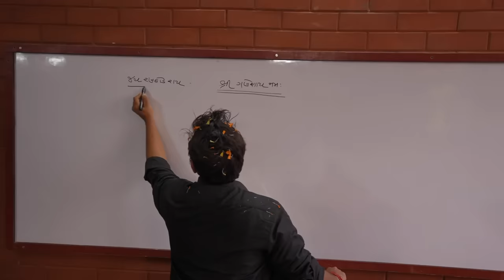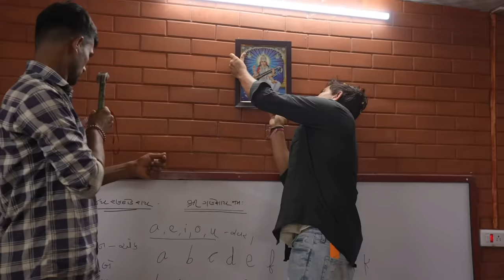શિક્ષકનું નવું જીવન | KhajurBhai | Jigli and Khajur | Nitin Jani | Help | Seva | Support